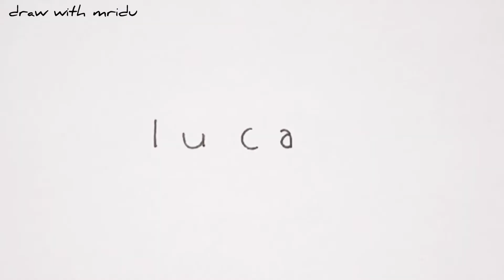How to turn word LUCA ( Disney & Pixar ) into an easy cartoon | Draw Luca in easy way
Learn how to draw Luca from word Luca
_________________ Music 🎵🎶 _______________

Don't forget to press the 🔔 bell icon so that you get latest notification of these amazing & interesting videos.